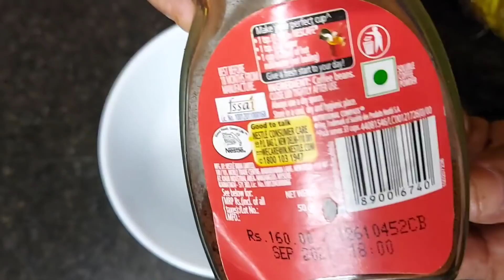4 నిముషాలలో మొఖం తెల్లగా రావడం ఎక్కడైనా చూసారా పెద్దమ్మ Live లో రాసి 4 నిముషాలు ఉంచి తన మొఖం కడ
4 నిముషాలలో మొఖం తెల్లగా రావడం ఎక్కడైనా చూసారా పెద్దమ్మ Live లో రాసి 4 నిముషాలు ఉంచి తన మొఖం కడిగితే ఎంత తెల్లగా వచ్చిందో చూడండి 4 నిముషాలలో మొఖం తెల్లగా రావడం చూసారా